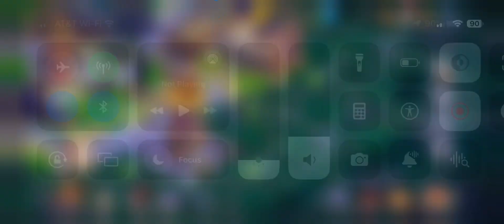Draw x61 Times from the Guild Gacha! - Cookie Run Kingdom Part 3.5